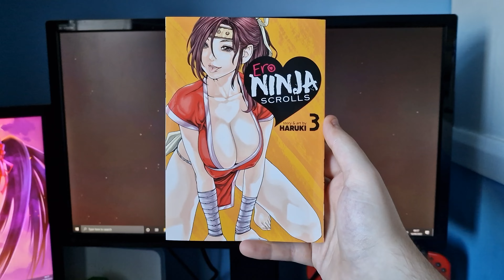Ero Ninja Scrolls - Volume 3 (Manga Review)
Today I take a look at the third volume of Ero Ninja Scrolls, a manga by Haruki.

Synopsis:
Arakusa, everyone’s favorite rookie ninja, is back! And now that she’s infiltrated the Black Ships to rescue her apprentice Tokuta, she’ll be on her back, in sexy battle against Western ninja! Who will win, the bodacious and inexperienced kunoichi, or a pack of gutter-minded and well-endowed Westerners? The erotic alternative history of Japan rocks ‘n’ rolls on!